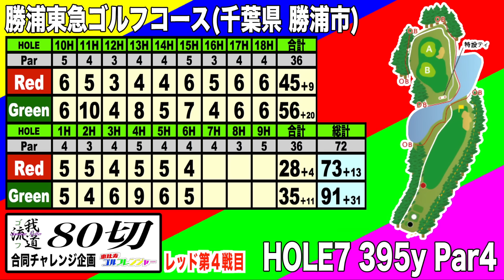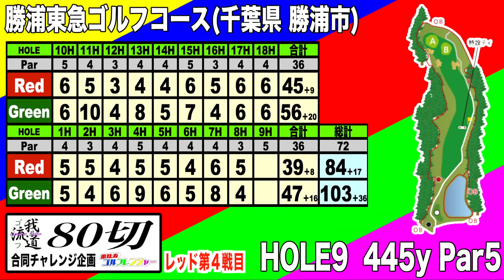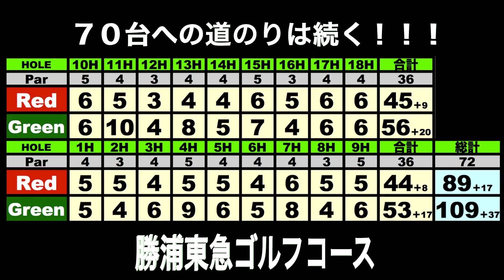イーグルが欲しい！起死回生にかける 勝浦東急ゴルフコースH7-9 【恵比寿ゴルフレンジャー】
When you are using this track, please add this in your description:
Track: Skylike - Collide